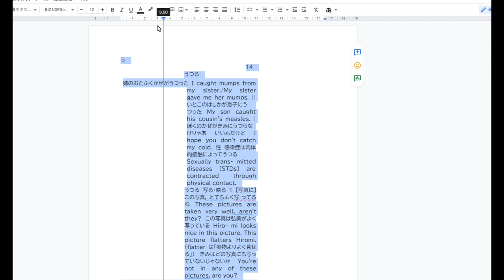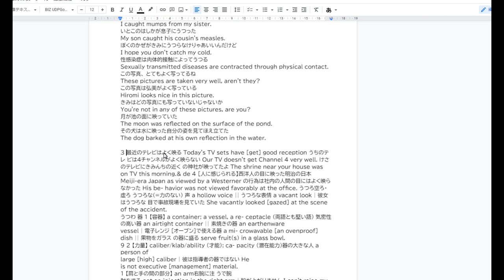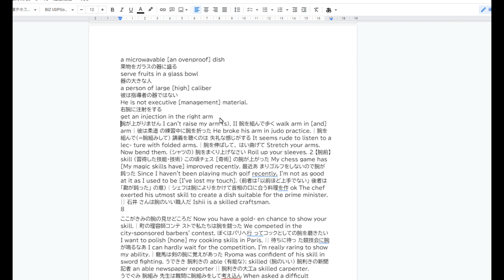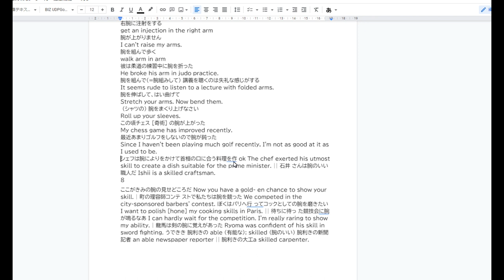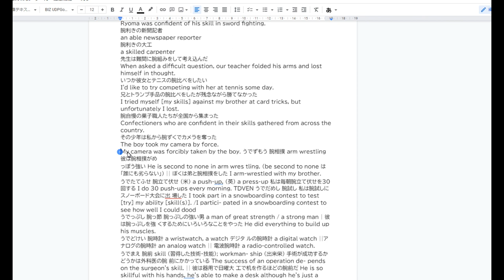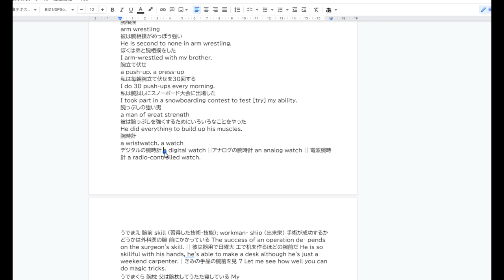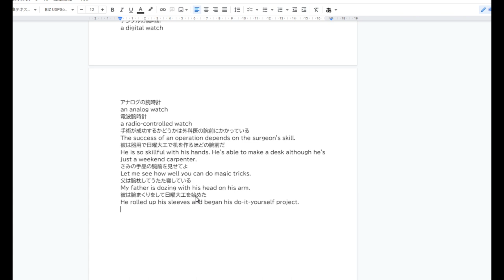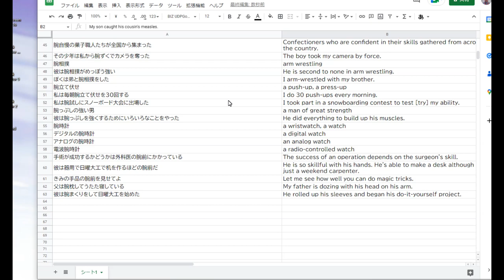辞書をグーグルドライブに取り込んで暗記カードを作る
辞書などをスキャンしてPDF化→グーグルドライブに入れる→グーグルドキュメントで開く→編集→スプレッドシートで編集。